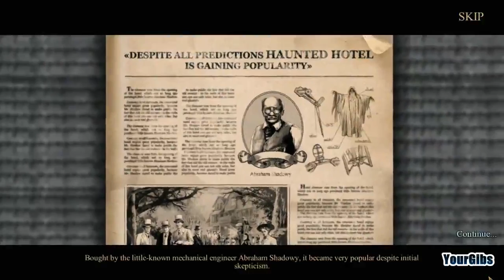Haunted Hotel 6: Ancient Bane CE [01] w/YourGibs - MECHANICAL SCARAB BUDDY - OPENING - Part 1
Haunted Hotel: Ancient Bane CE let's play walkthrough gameplay
// Part 1, MECHANICAL SCARAB BUDDY (OPENING)
GIVE A LIKE FOR ANOTHER GREAT GAME BY ELEPHANT GAMES?

Let's Play ♦ Haunted Hotel 6: Ancient Bane Collector's Edition with YourGibs walkthrough

STORY:
Abraham Shadowy bought an abandoned hotel, planning to turn it into a haunted attraction for his guests. But when his guests start actually disappearing, people begin to gossip. Is it all just a publicity stunt for the hotel, or is there something more sinister going on? Join your detective friend James as you search for the truth among Shadowy's mechanical contraptions. It's dark in there, so watch your step in Haunted Hotel: Ancient Bane, a chilling Hidden Object Puzzle Adventure game!